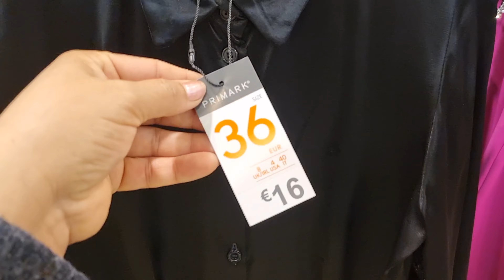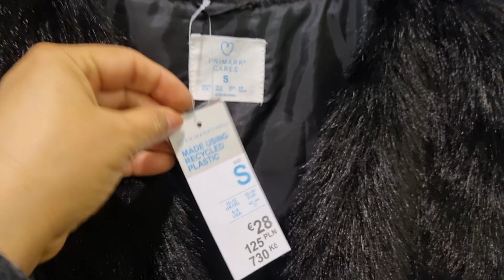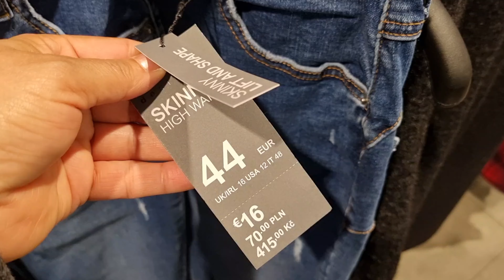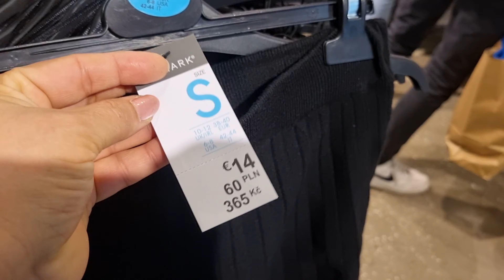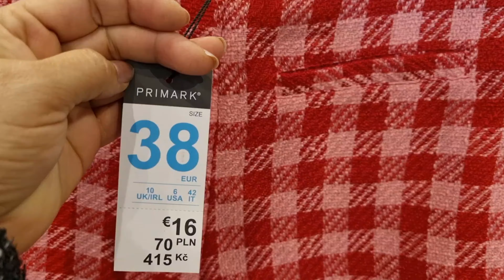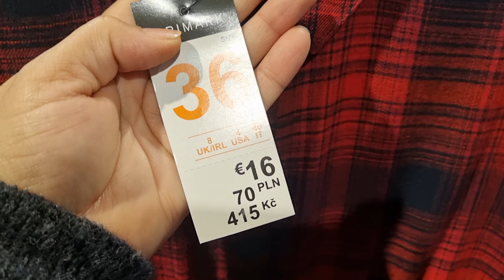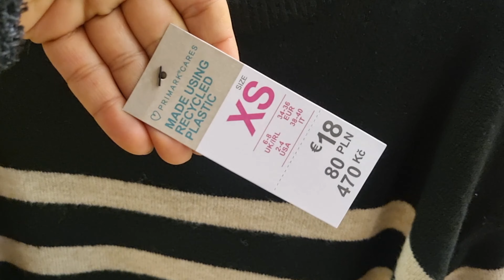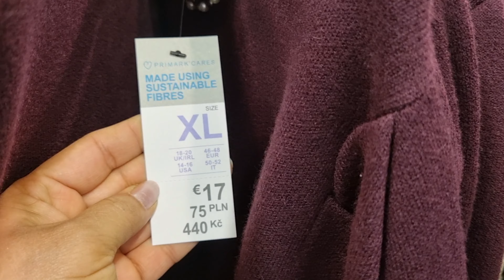Primark Women's New Collection / October 2022